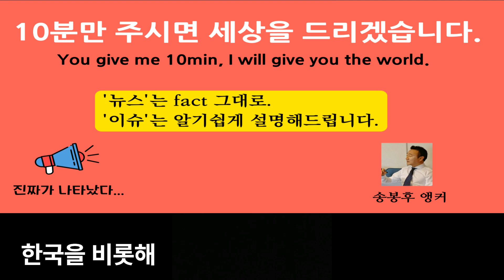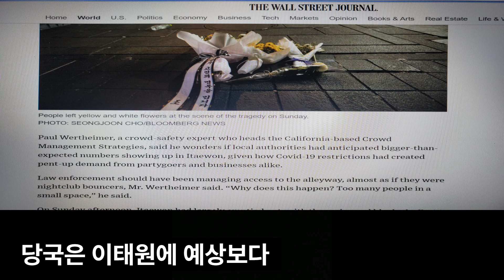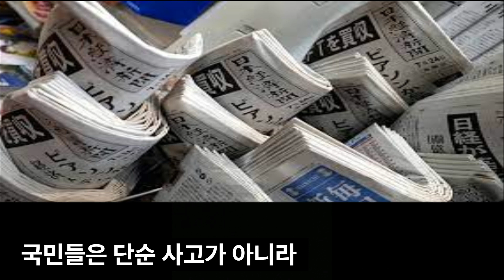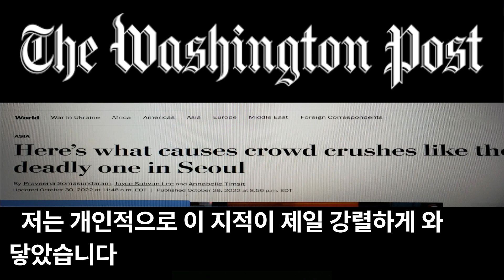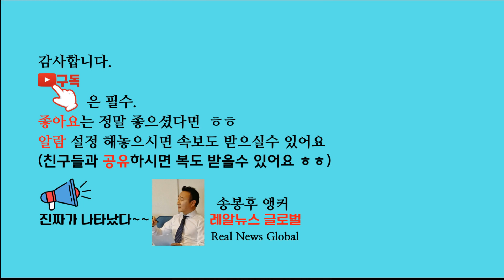이태원경찰,미국경비원처럼했어야.외신들 일제히 한국정부 비난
한국경찰은 이태원에서 마치 미국클럽경비원처럼 통제를 했어야했다고 외신들이 일제히 보도했다. 외신들이 한국정부의 실책을 본격 지적하기 시작했다.